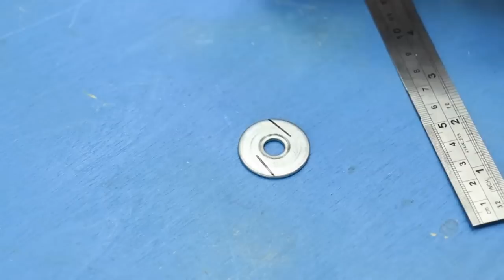Мало кто знает эти Советы и Хитрости Мастеров по Дому, Которые Действительно Помогают ▶100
100 советов и хитростей, которые сделают вас мастером 100-го уровня! Мало кто помнит и знает эти секреты! Уловки мастеров и полезные гаджеты !! А вы не знали !! Полезные советы из пластиковых бутылок! СОВЕТЫ СТАРЫХ МАСТЕРОВ!
Инструмент которым я работаю и рекомендую:✅✅✅